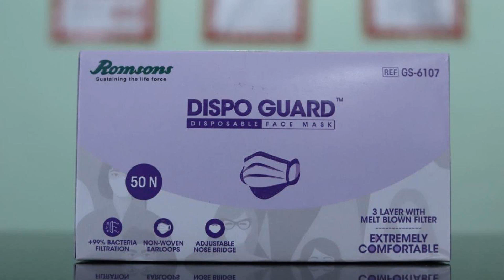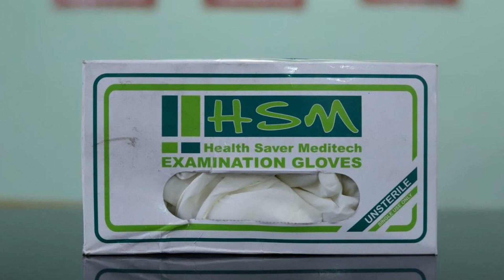OYO 46921 Hotel Amigo, Thānesar, India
About Property:
OYO 46921 Hotel Amigo is located in Thānesar. All rooms feature a TV with cable channels and a private bathroom.
A continental breakfast is available daily at OYO 46921 Hotel Amigo.
Staff at the 24-hour front desk speak Hindi and English.
The nearest airport is Chandigarh Airport, 81 km from the accommodation.
Property Type: Hotel
Address: Kirmich Rd, in front of NIT kurukshetra gate 1, 136119 Thānesar, India
Searching For
1. OYO 46921 Hotel Amigo - Thānesar - India
2. OYO 46921 Hotel Amigo - Thānesar - India Address
3. OYO 46921 Hotel Amigo - Thānesar - India Rooms
4. OYO 46921 Hotel Amigo - Thānesar - India Amenities
5. OYO 46921 Hotel Amigo - Thānesar - India Offers and Deals
Audio Credit:
Track Title: Subway Dreams
Artist: Dan Henig